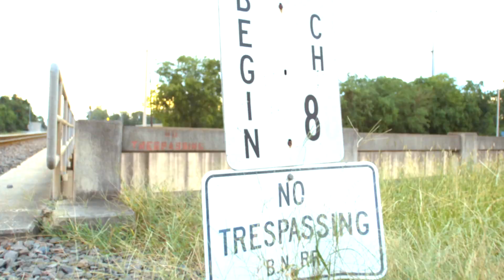"Not Yet" Deanny Ft Cashflow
Lulu's brother Lil Deanny releases his new single "Not Yet" featuring Lafayette   artist Cashflow. Check it out stream it live on streaming platforms.